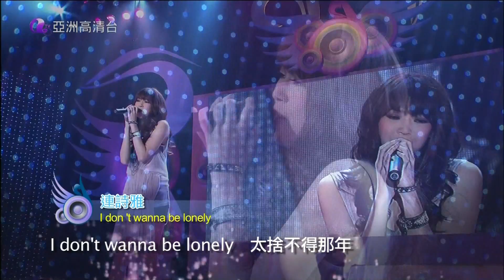[HD] 亞洲星光大道3 第17集 表演嘉賓 ~ 連詩雅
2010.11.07 本集主題：格鬥歌 積分賽第一回
表演嘉賓：連詩雅獻唱《I Don't Wanna Be Lonely》